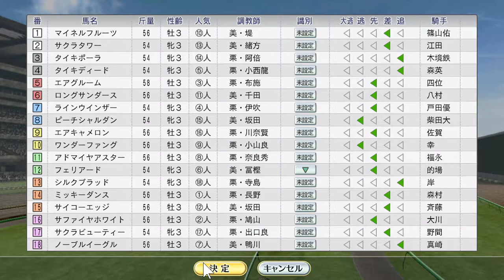ナリタトップロード＆メイショウドトウ東京優駿＋大挙海外遠征 1999年5月5週【ウイニングポスト8 2016：競馬ゲーム】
トゥザヴィクトリーがアメリカンオークス、メジロドーベルがゲイムリーS、メイセイオペラがメトロポリタンH、アドマイヤコジーンがアイルランド2000ギニーに海外遠征。ダービーにはクラブ馬オースミブライトも出走。トップロードが1番人気、ドトウが2番人気。レース後、所持芦毛クラブ馬報告に結城江奈が、さらに織月和佳奈も牧場に訪問しに来ました。

（前）5月4週 ブラックホーク、フサイチエアデール海外、オークスにプリモディーネ：
（次）6月1週 大逃げでアジアMC完全制覇へ。サイレンススズカ安田記念＆アドマイヤベガが仏ダービー：